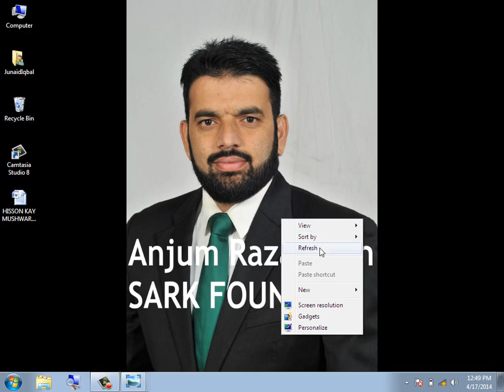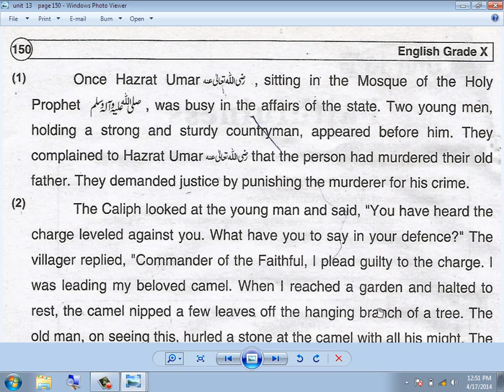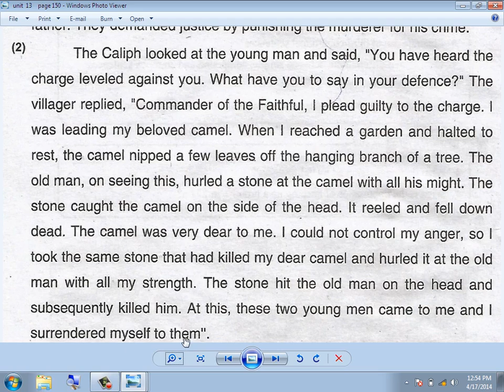Lec 38 10 Class English Lecture Unit 13 P 1,2 1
Gujranwala Board ki 10th class ki english kay full book kay lecutures tarteeb sy sunain aur apnay papers ki full tyari krain tamam books pr lecutres mojood hain channel ko lazmi subscribe krain aur mazeed maloomat kay liya 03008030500 pr rabita krain